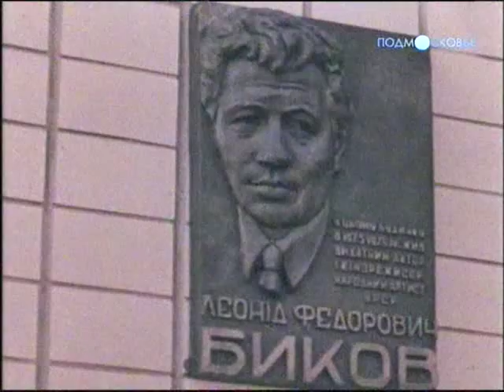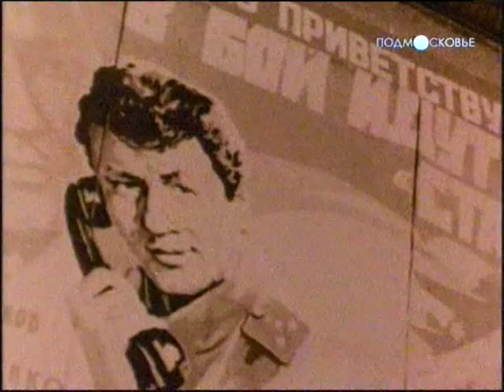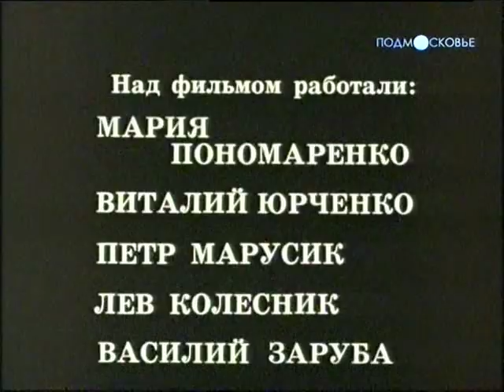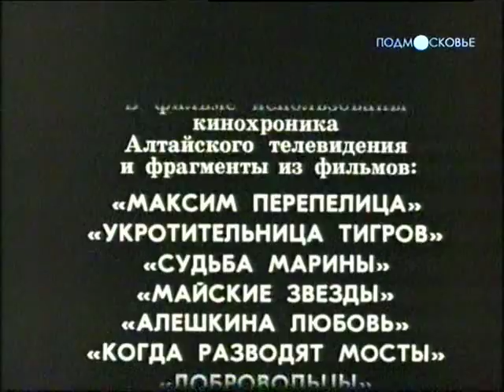...которого любили все (1982) документальный фильм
Документальная кинолента об одной из самых значимых фигур в кино СССР — Леониде Быкове.

Жанр: Документальный, биография, история
Год выпуска: 1982
Производство: киностудия им. Довженко
Продолжительность: 01:09:21